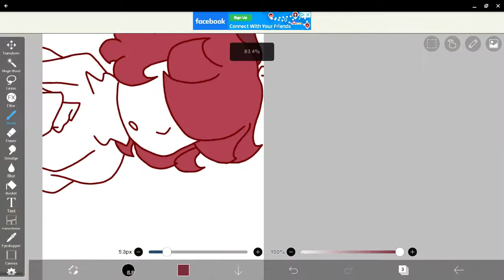chilledstrawberriシ got this song stuck in my head lmao-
Now this is a joke but her vid did make me go check out the song XD
I sent one of her vids cause yeah.